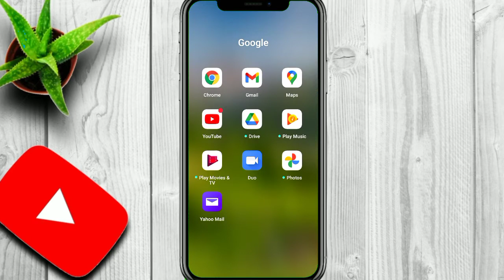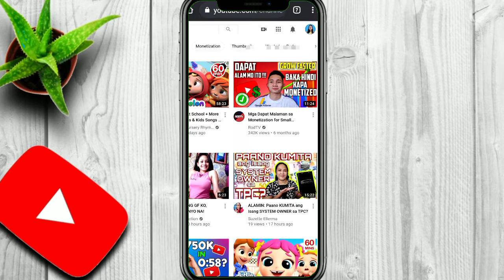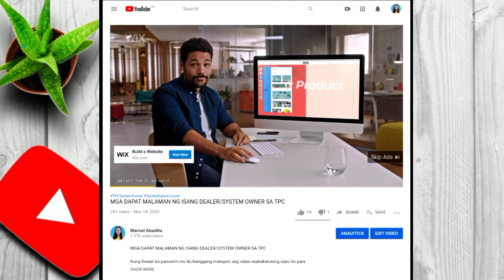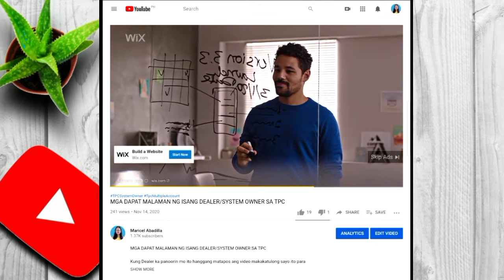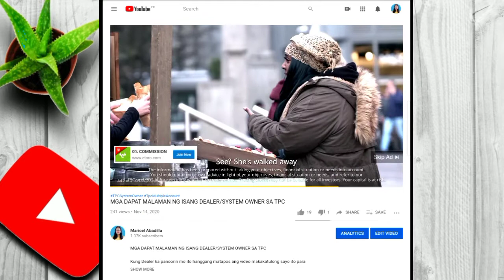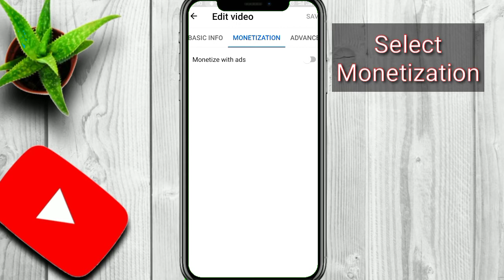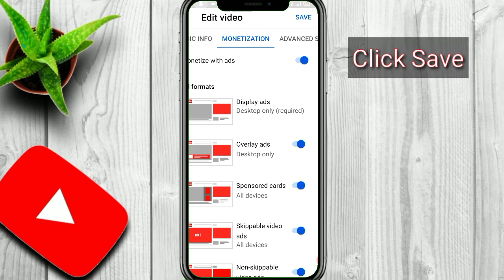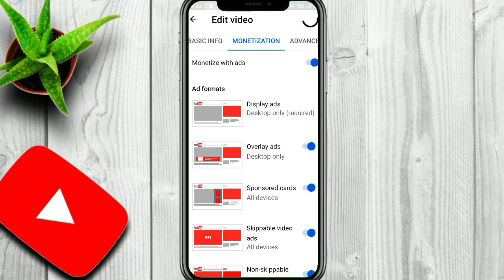PAANO MAGKAROON NG ADSENSE ANG VIDEO AFTER MA MONETIZED NI YOUTUBE?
Sa Video Po na ito ay ipapakita ko Ang paraan Kung paano mo malagyan Ng AdSense Ang bawat video na unaupload mo..so keep on Watching

if you have a question just comment Lang po para nabasa ko and if you are new in my channel please subscribes and click the notification bell para lagi Kang updated sa mga videos na I aupload ko

paano mag add ng adsense sa ating video
google account
steps on how to turn on videos for monetization